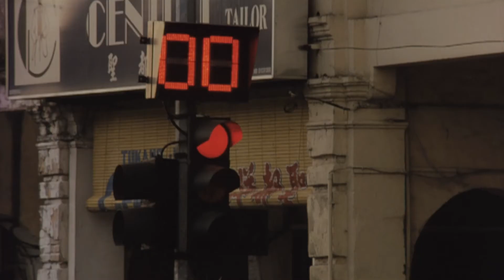『タレンタイム～優しい歌』予告 I go ver.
ヤスミン・アフマド監督の最高傑作『タレンタイム～優しい歌』が8年の時を経てついに劇場公開！
三月下旬イメージフォーラムほか全国順次
予告編　I go ver.
配給：ムヴィオラ